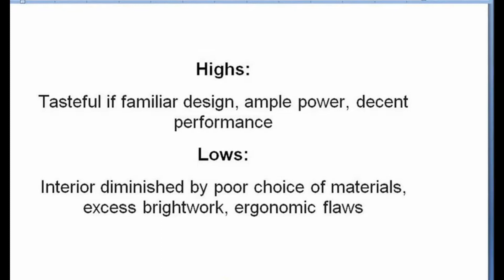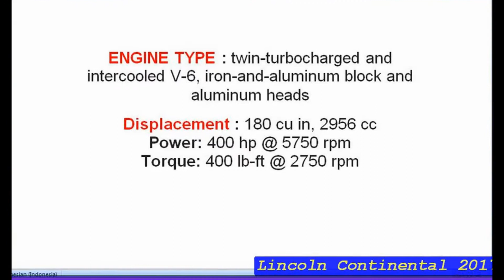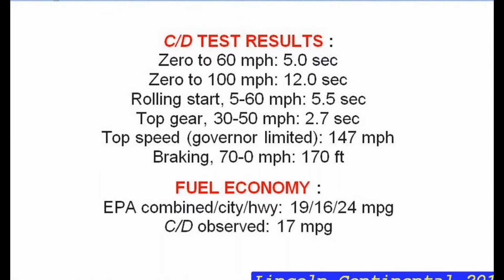Lincoln Continental 2017 Reserve Review Interior And Specs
2017 Lincoln Continental - First Look
Can a front-drive-based sedan compete in a luxury arena dominated by rear-drive designs with prestige nameplates? Join KBB's ...
2017 Lincoln Continental Review - A Half Priced Maybach?
Vehicle Virgins
This car is available at . These guys are awesome. Today Vehicle Virgins reviews the all new 2017 ...
2017 Lincoln Continental Car Review
Driven Car Reviews
Lincoln's Continental returns from a 15-year sabbatical toned, confident and familiar in a Bentley Flying Spur kind of way. The rest ...
2017 Lincoln Continental - Complete Review
TestDriveNow Reviews by Auto Critic Steve Hammes
Lincoln's revitalization plan includes innovative ownership privileges that can't be found anywhere else. But if you believe product ...
2018 Lincoln Continental - FULL REVIEW
Auto Show
2017 Lincoln Continental review: 2017 Lincoln Continental: The comforting return of an American icon The Good The 2017 ...
On the road: 2017 Lincoln Continental
Roadshow
The Lincoln Continental is back. Is resurrecting this car genius or foolish?
First Gear - 2017 Lincoln Continental Reserve - Review and Test Drive
Smail Lincoln
Go on a detailed exploration of the all-new 2017 Lincoln Continental Reserve in this episode of First Gear. KEY FEATURES ...
Why Buy? | 2017 Lincoln Continental Review
MOTOR111
Motor1 Executive Editor Seyth Miersma finds out if Lincoln's new Continental is worthy of it's historic and iconic nameplate.
2017 Lincoln Continental Reserve Review - Yuri and Jakub Go For a Drive
TheStraightPipes
2017 Lincoln Continental Review in 4K | AutoVlog
AutoVlog
I'm in love with the 2017 Lincoln Continental! It's such a refined and great car in so many ways. Today I do a full review of it! Follow ...
2017 Lincoln Continental: Old-school luxury comes full circle, and the world is better for it
Roadshow
One of the automotive world's greatest names returns to put comfort back at the center of premium motoring.
Lincoln Continental 2017 Video ini dibuat menggunakan Pembuat Slideshow Lincoln Continental 2017 YouTube Lincoln Continental 2017 Reserve Review Interior And Specs